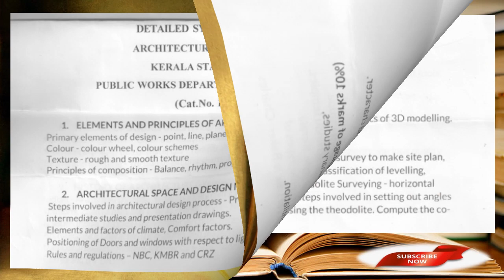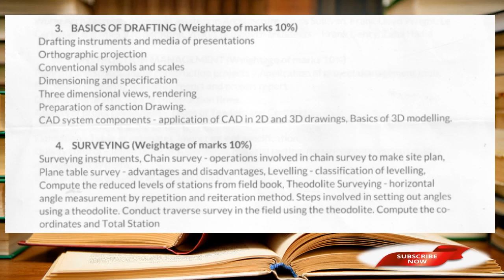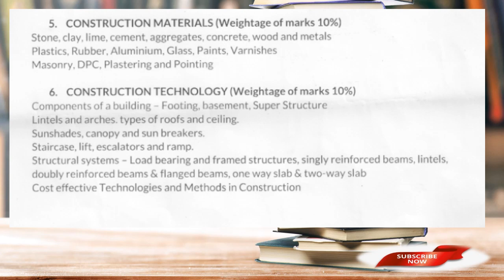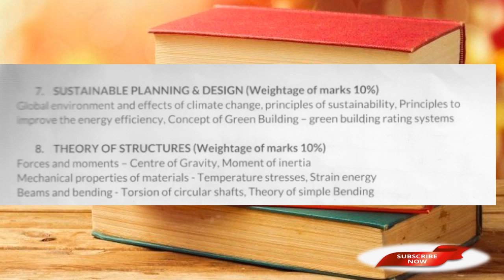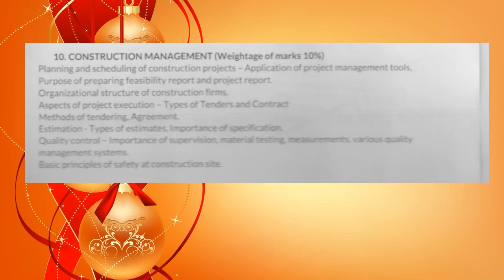COMPLETE SYLLABUS//ARCH.DRAFTSMAN GRADE 1(KSHB) 145/2019//ARCH.DRAFTSMAN GRADE 1(PWD)